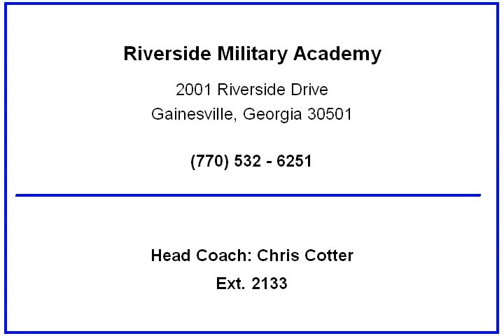2010 Riverside Military Academy Football Hilites - #11 - Tyler Pluhar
#11 - Tyler Pluhar - 2010 Senior Hilites